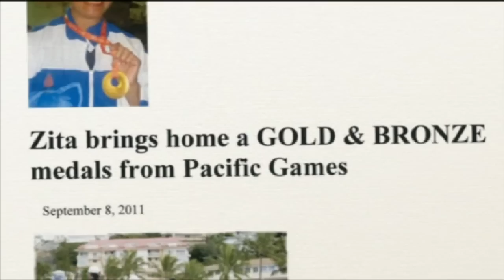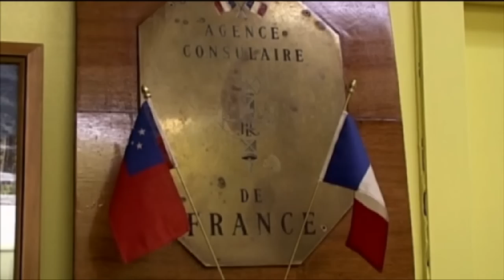Tagata Pasifika Inspiring Islanders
In a new segment, we are in Samoa with our first inspiring islander who runs her own tourism business; is the French Consul and among other things is a winning Fautasi skipper.
Lisa Taouma talks to Zita Martel in the beautiful island of Samoa.